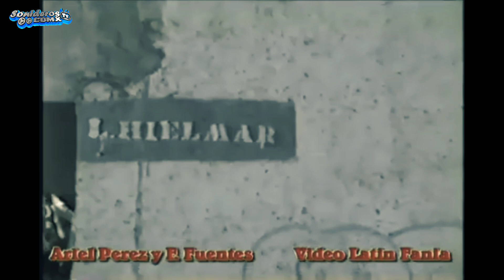TROMPETAS ROPEROS COMO SE ESCUCHARIA EL SR ARIEL PÉREZ D,P,D. QUE AÑO SERÍA "COMENTEN"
un video encontrado en la red crédito a los creadores horiginales con mucho respeto.
el sr Ariel Pérez instala su equipo de sonido en algún lugar del mundo.
que año será.comenta.